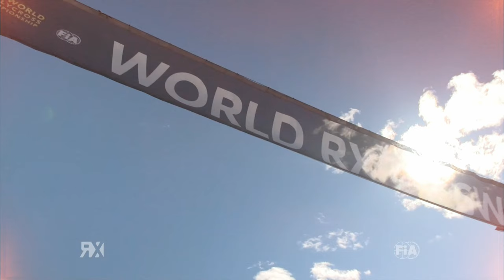Szabó Krisztián Audijával Csapatunk! | WRX Holjes Sweden | DiRT RALLY 2.0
Új videósorozatunk első részében a World Rallycross Championship svédországi (Holjes Motorstadion) hétvégéjére látogatunk a Dirt Rally 2.0-ban. A 2019-es WRX naptár összes hátralévő helyszínén rendezett versenyt le fogjuk tolni, méghozzá Szabó Krisztián EKS Audi S1 autójával.
A következő verseny a kanadai Grand Prix de Trois-Rivieres versenypályán kerül megrendezésre augusztus első hétvégéjén.

Ha tetszik a videónk, támogass minket azzal, hogy feliratkozol a csatornánkra.
Előre is köszönjük!